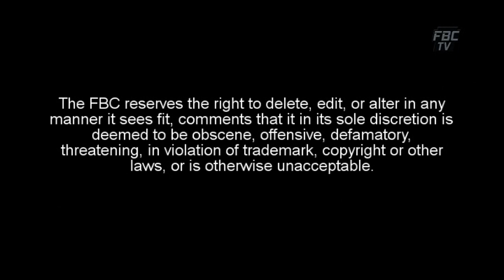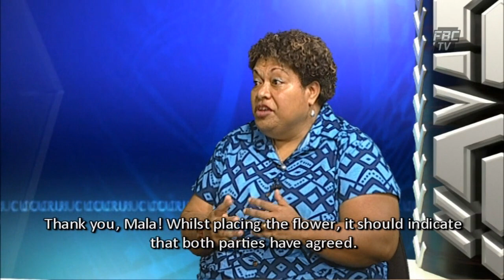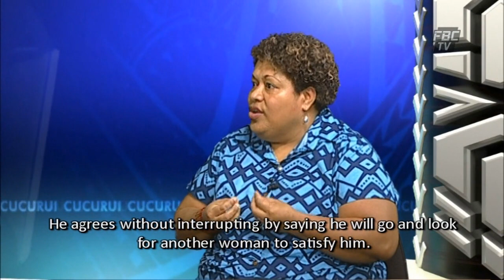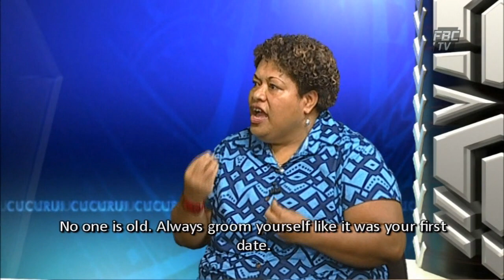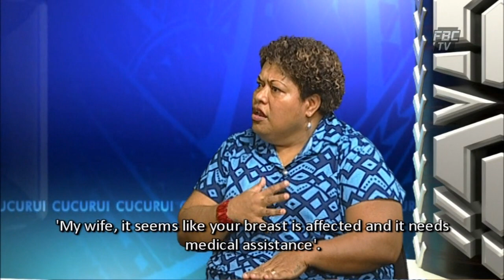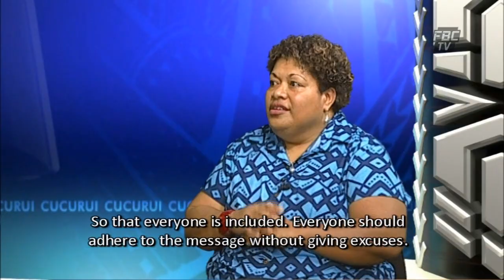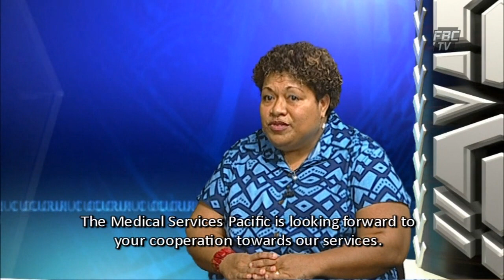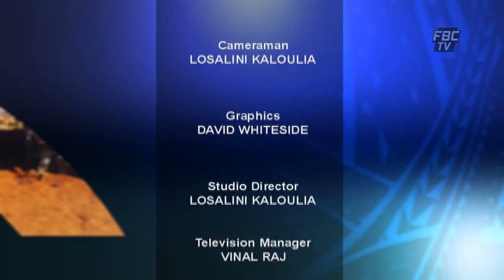Cucurui 13 06 19 EP 116 Losalini Tukana